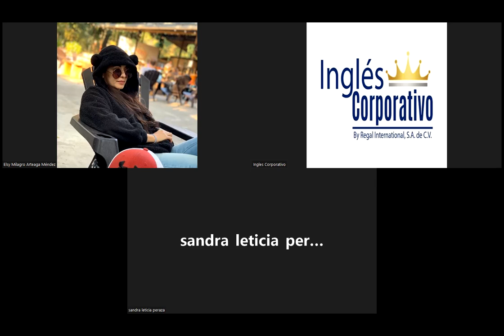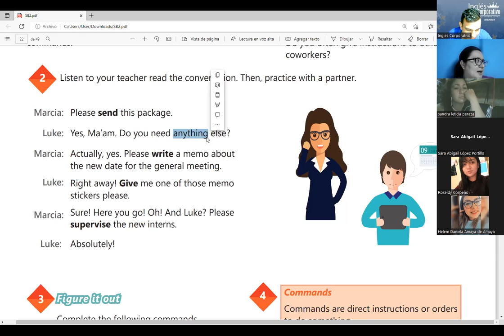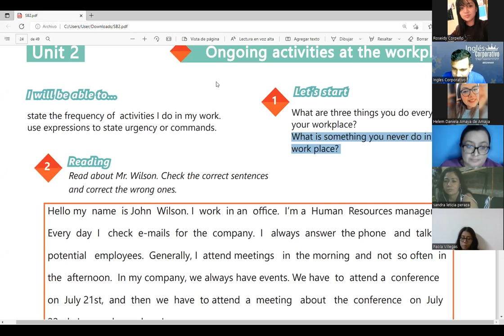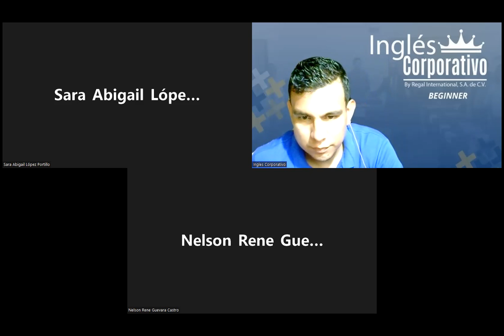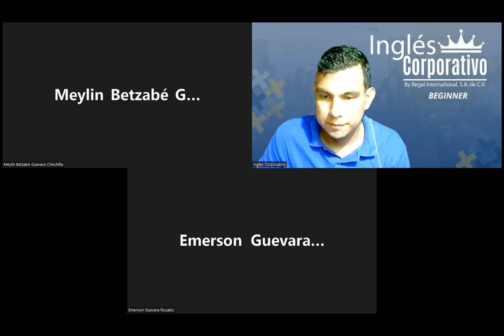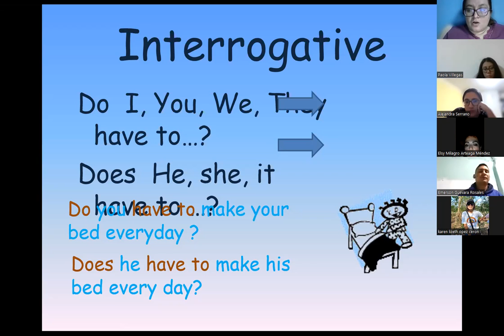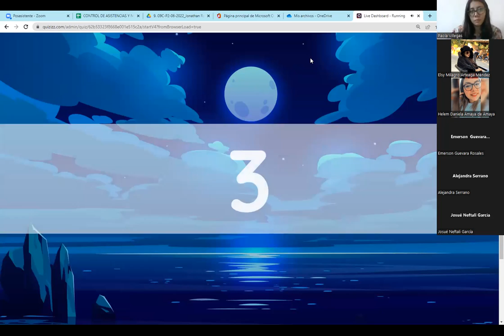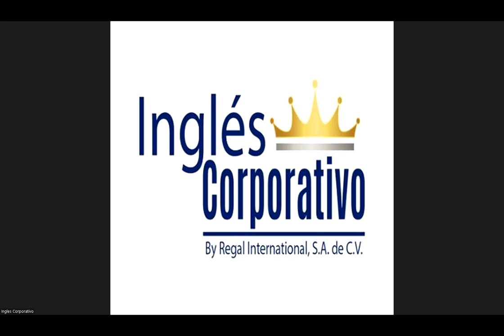Ingles Corporativo-23-06-2022-HAVE TO NEED TO PRACTICE